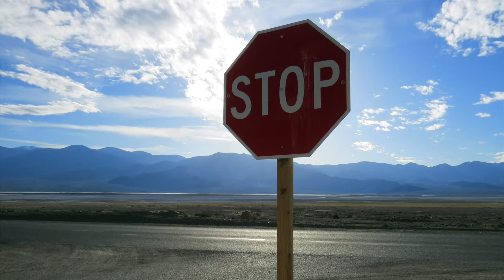Golden Canyon Speed Of Light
Walk half a mile west of Golden Canyon and look back to see the setting sun light up and the close the shadow curtain on Manly Beacon, Desolation Canyon and The Inn at Furnace Creek. The last frame is the sun reflecting off the belly of a jet flying southeast over Death Valley.